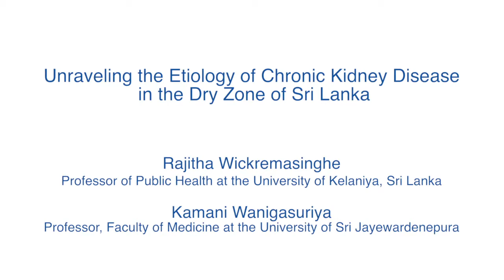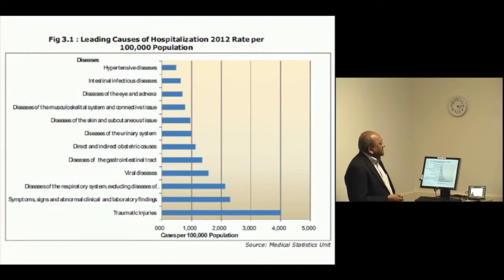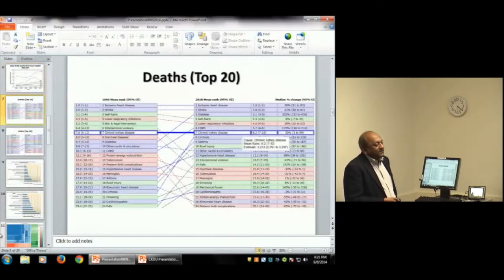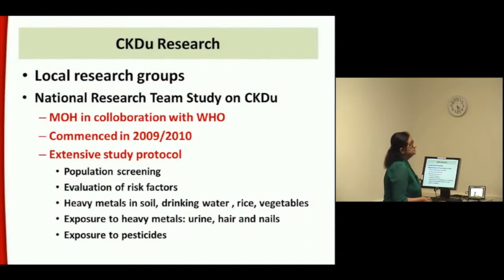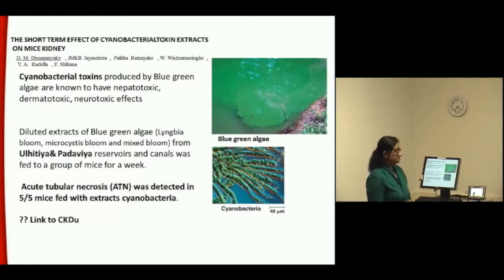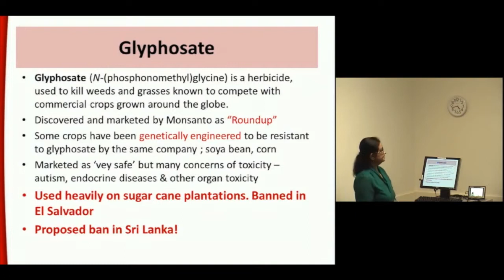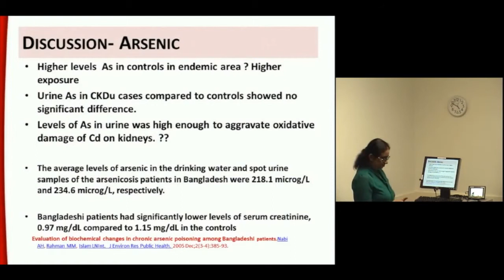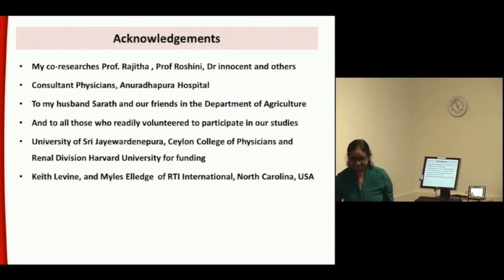Unraveling the Etiology of Chronic Kidney Disease in the Dry Zone of Sri Lanka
About the lecture:
This talk with review the current knowledge of a new form of chronic kidney disease that has emerged over the past two decades in the dry zone of Sri Lanka, where the underlying causes remain largely undetermined. The talk will provide a summary of the available evidence on prevalence, clinical profile and risk factors of chronic kidney disease of uncertain etiology in the north-central region of Sri Lanka.

About the speakers:

    Rajitha Wickremasinghe is a Professor of Public Health at the University of Kelaniya, Sri Lanka. His research interest include epidemiology, nutrition, noncommunicable diseases, public health policy, and disability.
    ​​Kamani Wanigasuriya is a Professor, Faculty of Medicine at the University of Sri Jayewardenepura. She is currently conducting research in the field of Chronic Kidney Disease (CKD) with a special interest in the CKD of unknown aetiology in the North Central province of Sri Lanka.